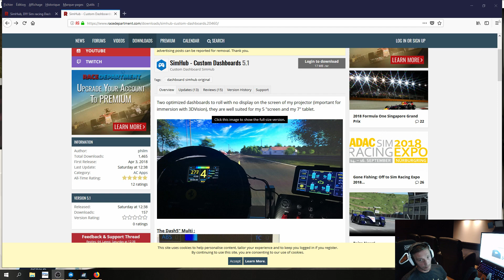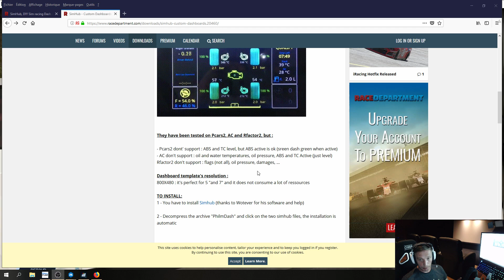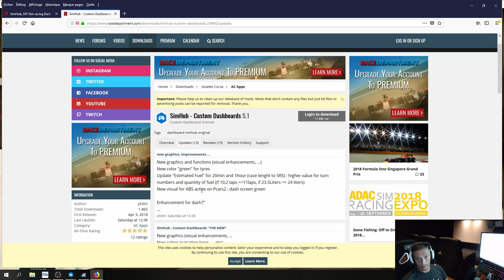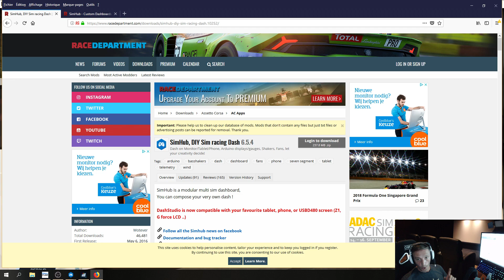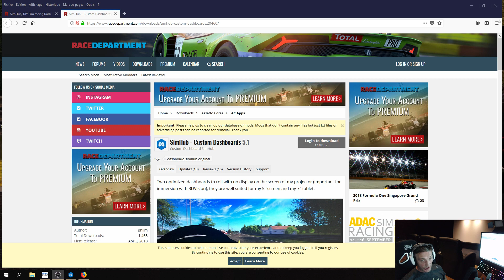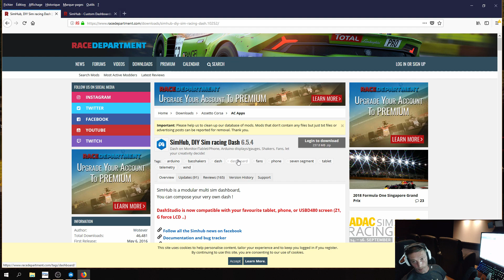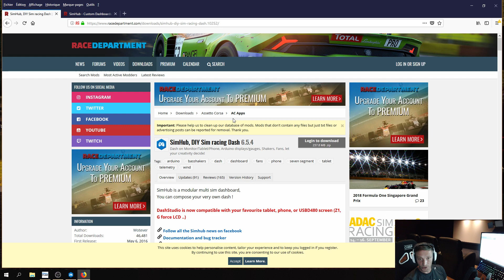FINI LES PANNES D'ESSENCE - SIMHUB CUSTOM DASHBOARDS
GRACE A PHILIPPE AVEC SON CUSTOM DASHBOARD 5.1 ET SON HELP RACERS  TOUTES LES INFOS CONCERNANT LA CONSOMMATION D'ESSENCE MAIS SURTOUT UN CALCUL AUTOMATIQUE EN FONCTION DES TOURS ET MINUTES !!!

Merci à Whatover et Phillipe pour le superbe boulot !!!

NOUVEAU PAGE FACEBOOK - REJOIGNIEZ MOI ET PARTAGER VOTRE PASSION POUR LA SIMULATION - HOME CINÉMA - DRONE - MUSIQUE !!!

Je partage ici plusieurs passions comme :

- La passion pour le Home Cinéma avec un aménagement de mon grenier vers une salle de cinéma

Présentation de mon matériel Ordinateur :
3 ecran 27'' Iiyama prolite xb2783hsu-b1